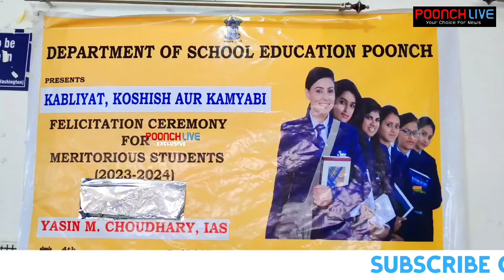Felicitation Ceremony For Meritorious 10th and 12th Grade Students In Poonch